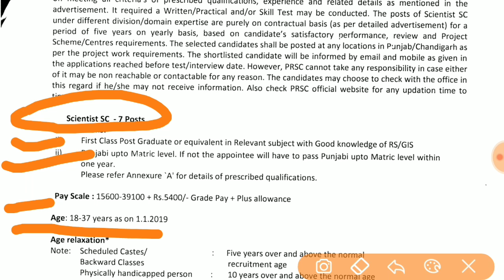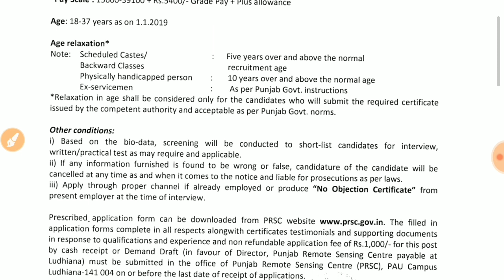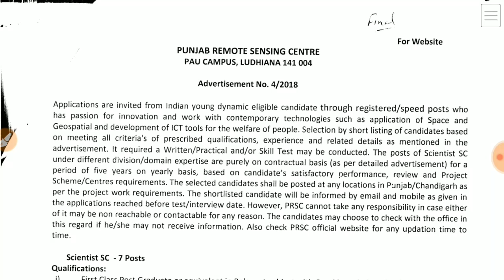Punjab Recruitment 2018 //Govts jobs in Punjab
Namaskar Dosto